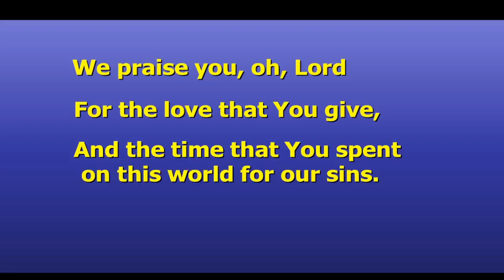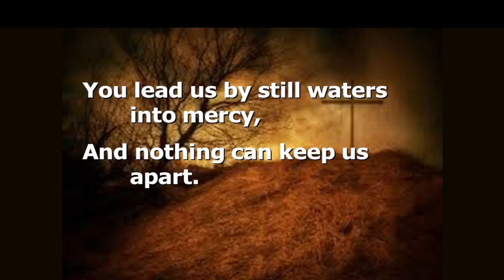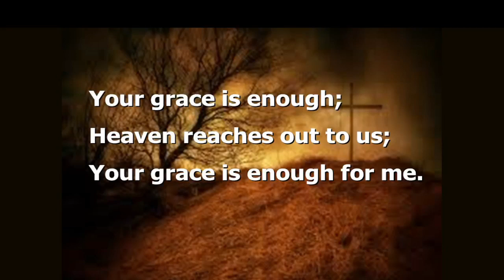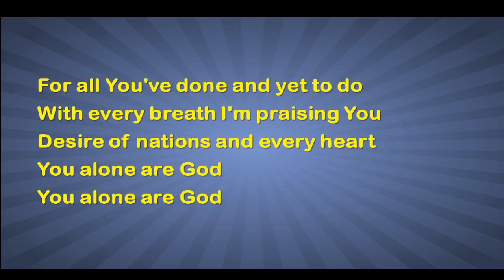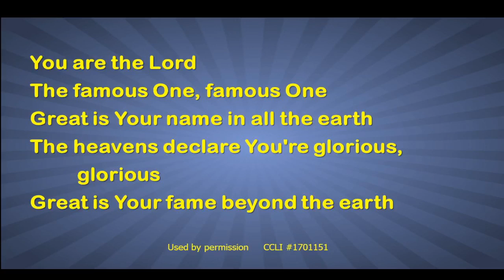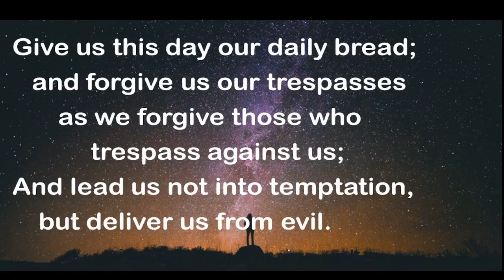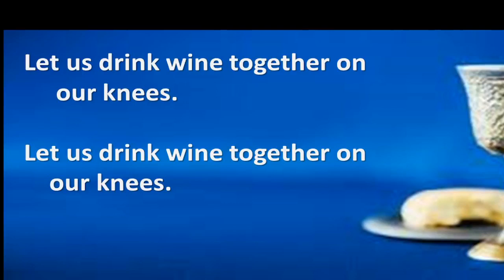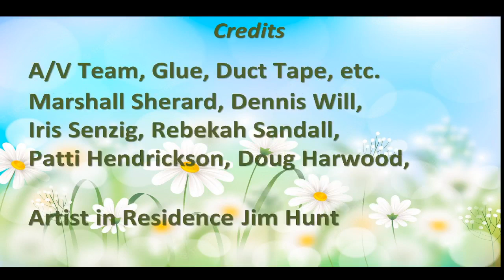9am Service 6-12-2022